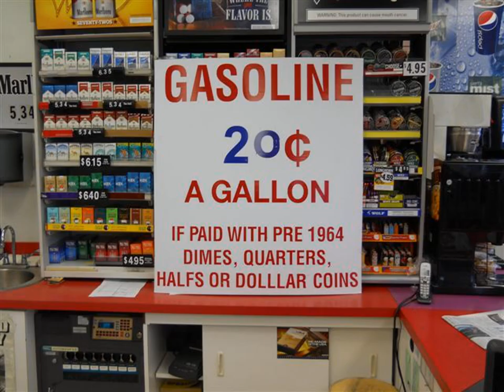More radiation in some Oregon tuna following Fukushima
Click on Show More for ALL Links .

Sorry for the wind, got to hot glue some foam back over the mic hole, If your going to test. test the seaweed California schools announce Fukushima testing.

Fukushima Radiation already affecting Eugene, Oregon.

Fukushima hero died of cancer This week - we learned that the manager of Japan's crippled Fukishima nuclear plant - Masao Yoshida.

Source video by Mary Greeley Furkushiam radiation, In Or.

Part 3 of 3.John and Nancy Hutchison give a tour of the new facility.

Part 2 of 3.John and Nancy Hutchison give a tour of the new facility.

Request to test hood for radiation. Swipe was on vehicle in Prineville, Oregon USA. BIG SURPRISE.didn't expect this. Send in swipe from around world to mak.

 (* Remixed from MsMilkythe.

The Pacific Genocide; Council of Trent ON BALCO 3/11/11 TO PRESENT.

Publisert 24. okt. 2012 av NibiruMagick2012 Published on Oct 24, 2012 by MsMilkytheclown What an Absolute JOKE. Apparently the New Nuclear Regulatory Commi.

News Article: Radioactive Bluefin Tuna: Japan Nuclear Plant Contaminated Fish Found Off California Coast

Thank you in advance. Clip from June 17, 2013 - guest Michael Col.

 03/14/2013 Two Year Anniversary of Fukushima - The Accident Is NOT Contained Radioactive Japan .

Cesium, iodine and tritium in NW Pacific waters -- a comparison of the Fukushima impact with global fallout .

Mirrored from MsMilkytheClown1 channel Published on Apr 3, 2013 A VERY IMPORTANT Study: 28% Increase In Thyroid Problems In Babies Born After Fukushima in Al.

COOSBAY OREGON, SAFEWAY CHEESE IS NOT SAFE LEVELS !! BUT HEY YOU COULD GET HIT BY A MACK TRUCK , WHO CARES ABOUT SOMETHING THAT WILL KILL YOU IN TENS YEARS, .

Decontamination system stops workingTokyo Electric Power Company on Wednesday stopped using its systems to decontaminate radioactive water at the Fukushima D.

The Truth Wins -- by Michael Snyder

Important Canadian Fukushima Radiation Updates , My presentation of the Synopsis. As I viewed and listened to the original video..this is how...I was h.

Re-uploaded on Feb 24, 2013 by NibiruMagick2012 (warning faulty language ahead) *** Red Button TV doesn't own any rights for this upload which is here for ed.

In the days and weeks following the Fukushima nuclear disaster the entire West Coast paid a lot of attention to radiation levels in the air. While there was .